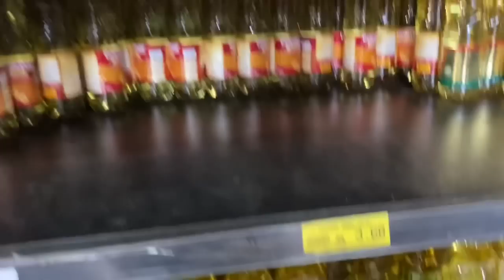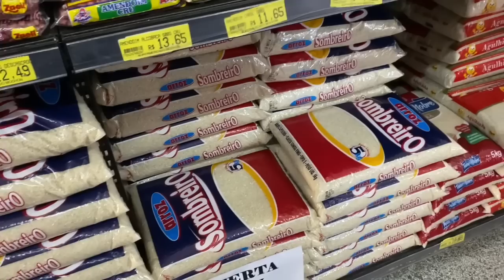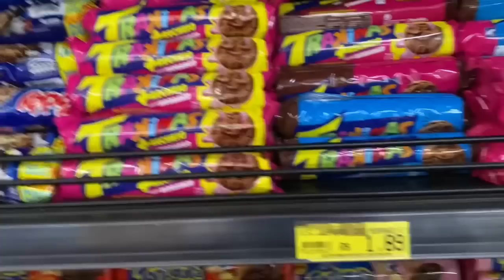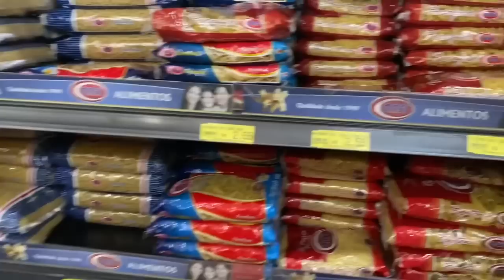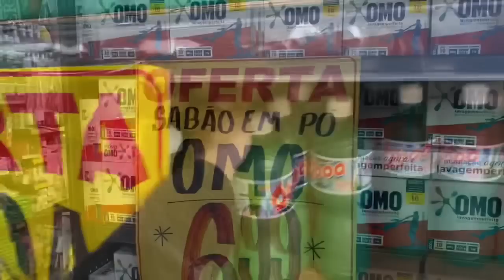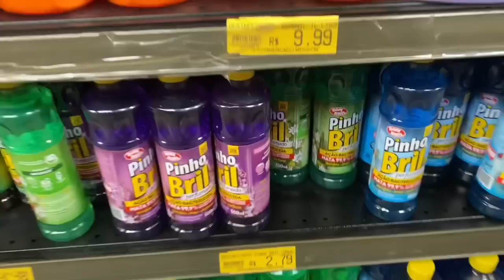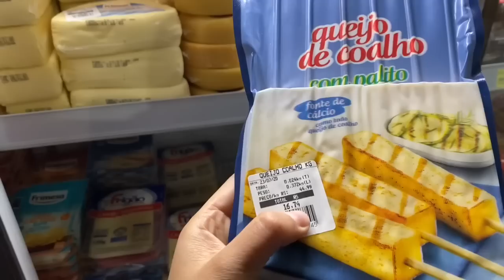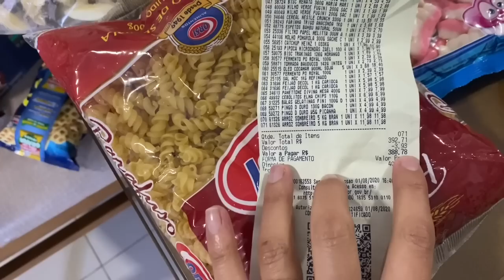COMPRA DO MÊS 🙌🏻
Oi gente tudo bem?hj mostro pra vcs minha compra do mês,espero que gostem ☺️obrigado por assistirem 🥰